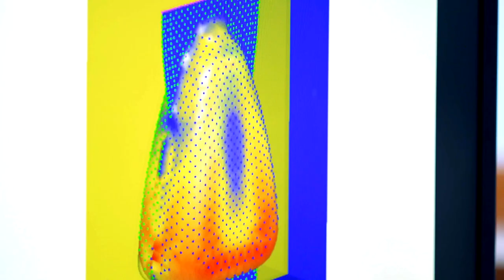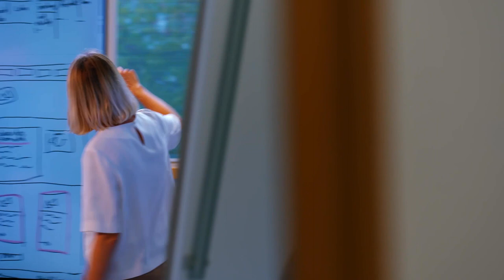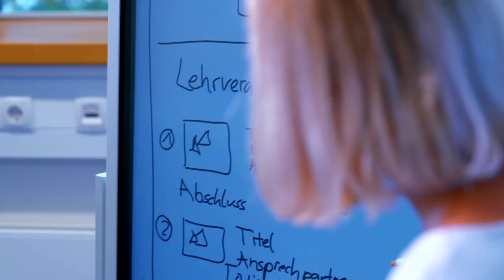Promovieren an der Hochschule Bonn-Rhein-Sieg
Das Promotionskolleg NRW hat das Promotionsrecht verliehen bekommen.
Nun kann an der Hochschule Bonn-Rhein-Sieg ohne Partneruniversität promoviert werden. Alexander Busch ist einer der ersten Doktoranden, der seinen Doktortitel so erwerben kann.